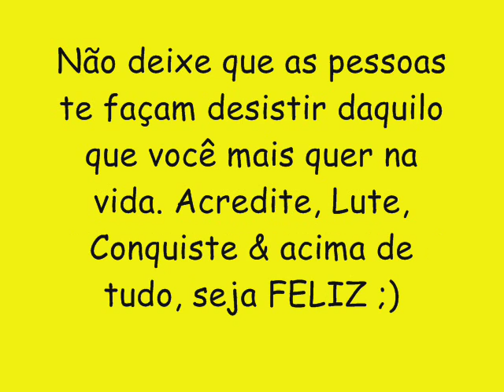MORENINHO NO KAPRIXXO CD NOVO LANÇAMENTO 2016 - DESEJO INSACIÁVEL